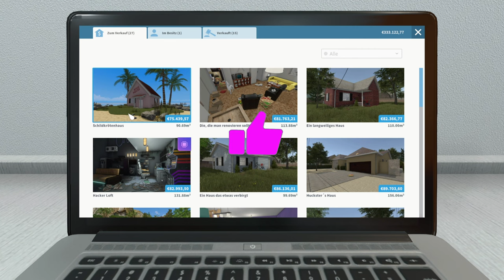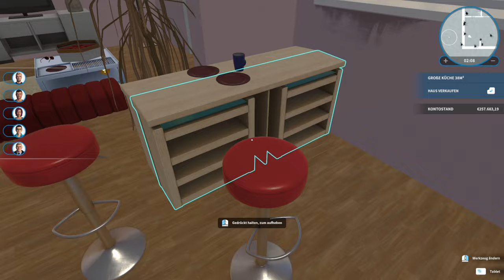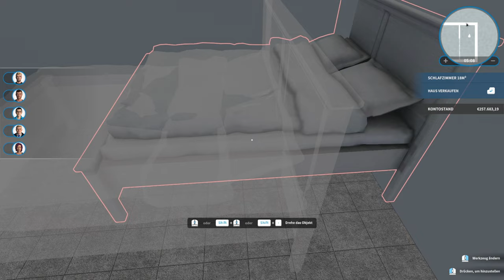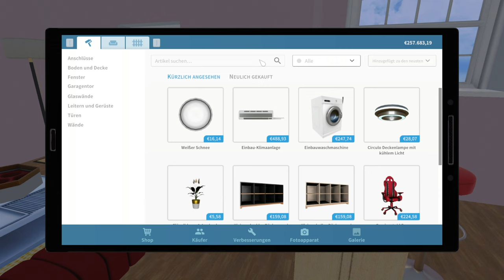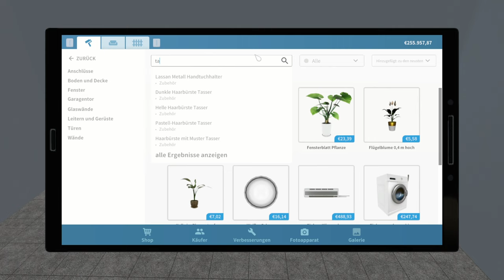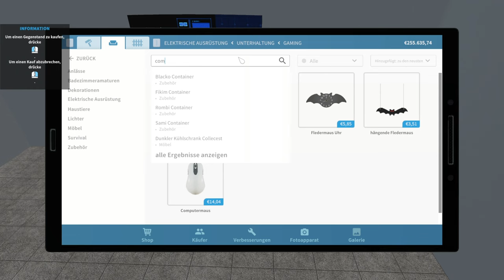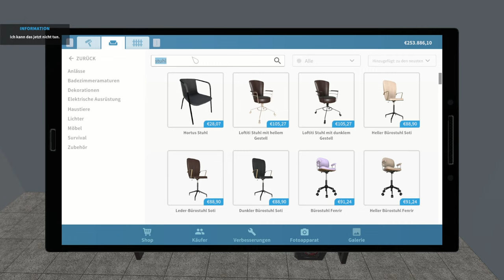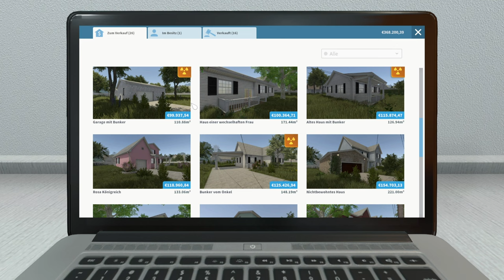Ich kaufe ein Schildkröten Haus - House Flipper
➖ Spiel  ➖
► Das Spiel was ich im Video Spiele!

➖ Mein Equipment ➖

➖ Hashtags➖

➖ Timesteps➖

0:00 Intro
0:15 Video